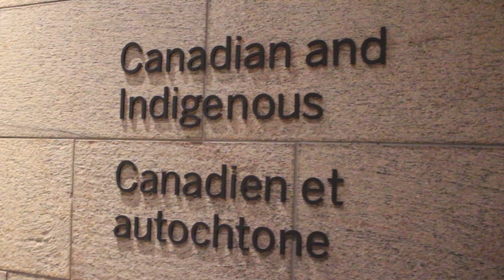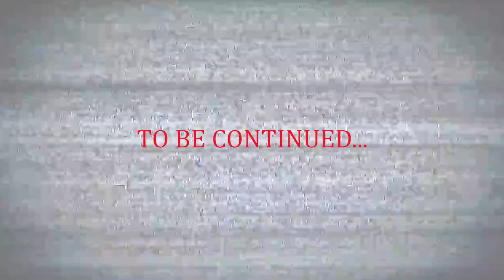National Art Gallery Of Canada || Ottawa Tourism || Vlogmas Day 6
Thanks for tuning in to Vlogmas Day 6!! This is what Christmas looks like in Ottawa at night. I also went to the Nartional Art Gallery of Canada! Enjoy :)

Instagram(personal) - marilyn._a
Instagram(Business) – mazicbeauty

Cheers
M.